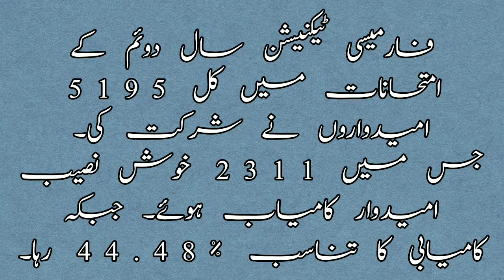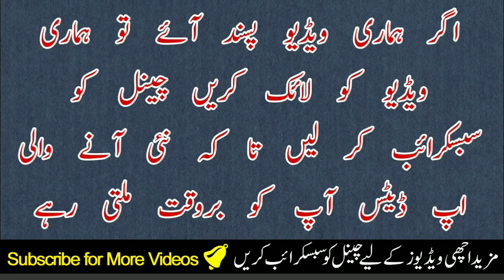Pharmacy Technician Result 2021 || First & Second Year Result 2021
Welcome to Pak Pharmacy Technician YT Channel @pakpharmacytechnician

Result Sheet of 1st Year 21st Annual + Supplementary
 Examination of Pharmacy Technician Held on 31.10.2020

Result Sheet of Second Year 19th Annual + Supplementary